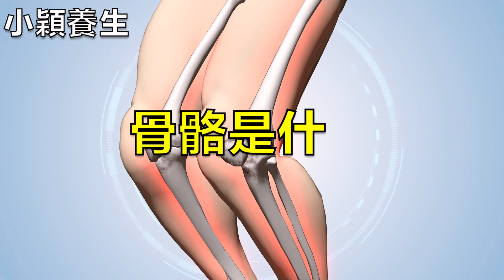105歲老人像55歲身體，只因養好了身體這個部位，每個退休人都忽視了！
105歲老人像55歲身體，只因養好了身體這個部位，每個退休人都忽視了！